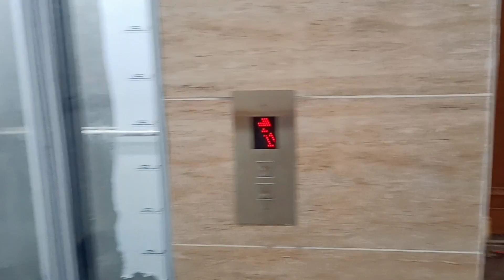Detailed video 3Bhk flat in Greater Faridabad 242sqyrd. sec.88Near Mata Amrita Hospital@Pankaj Talks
Detailed video 3Bhk flat in Greater Faridabad / 242sq.yard. sec.88 /  Near Mata Amrita Hospital @Pankaj Talks

Price - 85 lakh only

1421square feet 3BHK independent builder floor

Location - Greater  Faridabad Near Mata Amrita Hospital

Accommodation -- 3bhk furnished, independent floor with 3washroom + 2 balcony + modular kitchen  + lift + car parking + Jaguar fittings + Italian tiles + Fans+ tv panel

Latest False ceiling in all rooms and drawing rooms.
Story --- stilt parking + 4 Floors.
Bank, markets, schools, hospitals  all facilities are available within 3 km

If buy and site visit please drop me Message ya call on my number 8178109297 and we will get back to you as soon as possible
 for real estate topic, property related topic, apartments interior design topic, villas house design topic , apartments tour, sample apartments tour, furniture in luxury apartments house tour, property in India related. interior design in Home, interior design in house, interior design in villas, interior design in bedroom, interior design drawing area, interior design in dining room

4bhkflat
3bhkhouseplanin1500sq.ft.